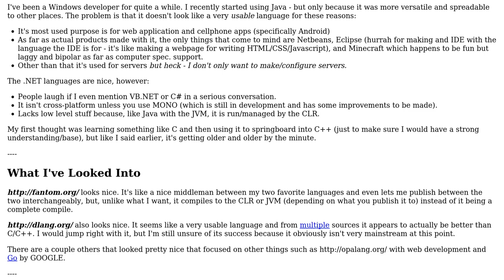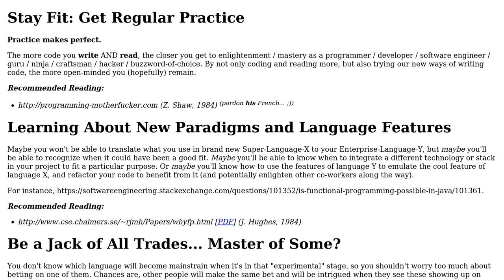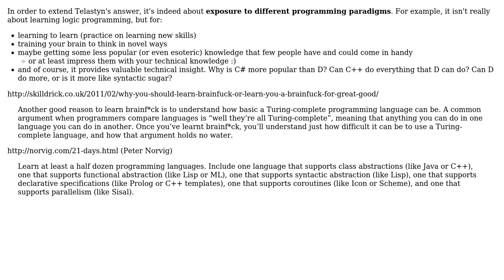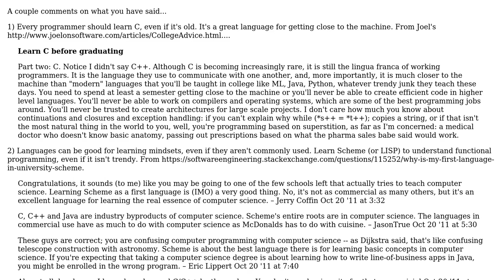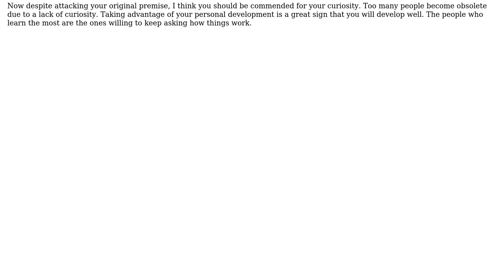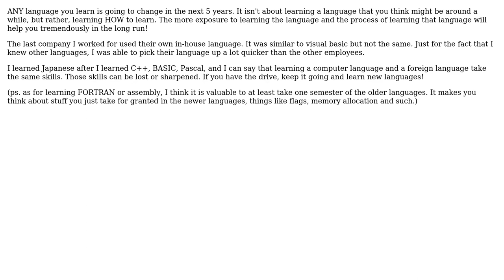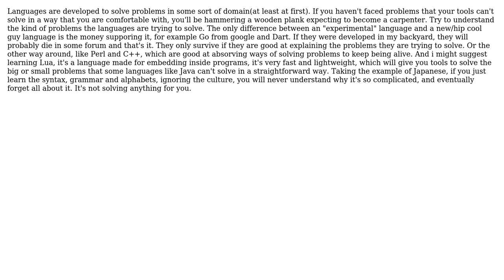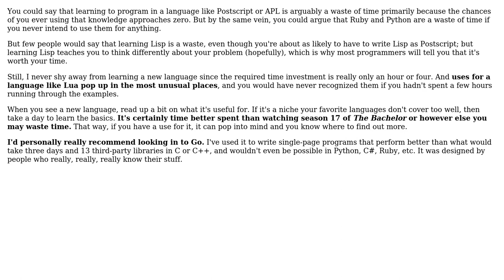Software Engineering: Is it worth to learn Experimental Languages? (11 Solutions!!)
Software Engineering: Is it worth to learn Experimental Languages?

With thanks & praise to God, and with thanks to the many people who have made this project possible! | Content (except music & images) licensed under CC BY-SA | Music | Images & others | With thanks to user tylerl user Telastyn user SK-logic user Shripad Krishna user MathAttack user haylem user Freesnow user DeadMG user Carson63000 user BillyNair user Astyanax user alfa64 and the Stack Exchange Network Trademarks are property of their respective owners. You are responsible for your own actions.